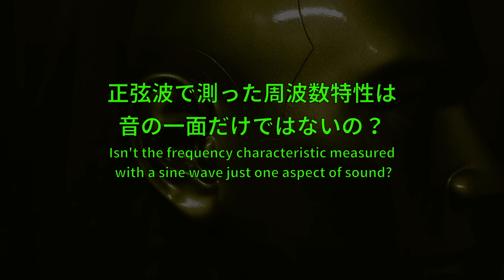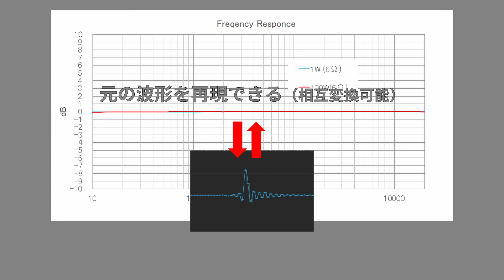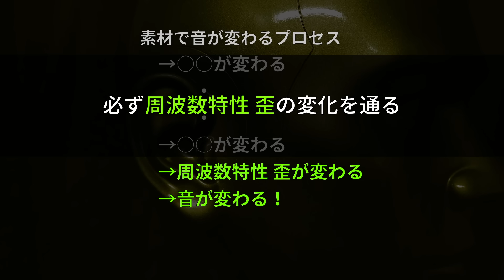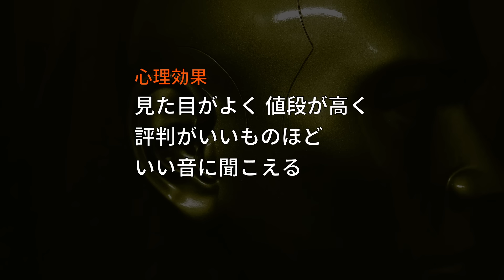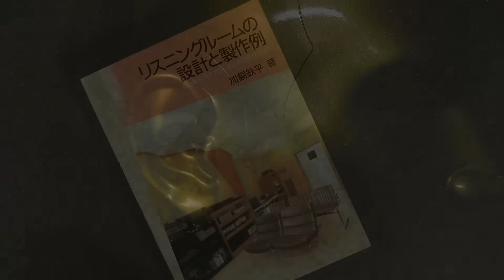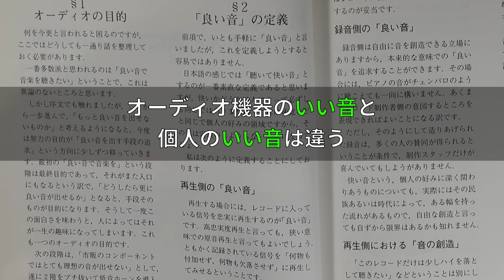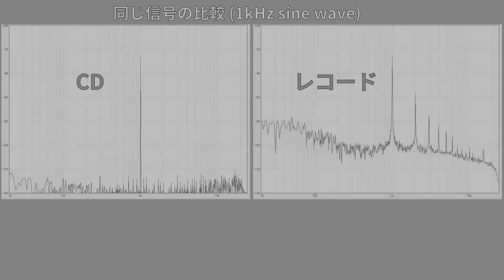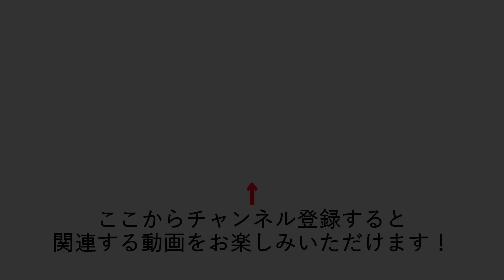質問コーナー９～レコードはCDよりいい音するってホント？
音に違いに関する以下の質問にお答えします。

・正弦波で測った周波数特性は音の一面だけではないの？
・剛性や素材は音に関係しないの？
・複雑な脳の解釈
・原音再生はできていない？
・いい音（良い音）ってなんですか？
・レコードはCDより情報が多い？

**練習問題**
1.スピーカーケーブルを換えると音が変わるプロセスを示せ。

解答例：
スピーカーケーブルを換える
→SP端子からみたアンプの出力抵抗が変わる
→SP端子の電圧が出力抵抗とSPのIMPカーブで分圧される
→SPから出る音の周波数特性が変わる
→音が変わる

なお、分圧比が1/10以下(DF=10以上)の場合、周波数特性の変化が聴覚限界（±3dB)を超えないので、音は変わらない。

2.アンプを換えると音が変わるプロセスを示せ。

解答例：
アンプを換える
→アンプの出力抵抗（DF）が変わる
→アンプの電圧が出力抵抗とSPのIMPカーブで分圧される
→音が変わる

なお、アンプのDFが10以上の場合、周波数特性の変化が聴覚限界（±3dB)を超えないので、音は変わらない。

3.アンプの負荷(SP)で音が変わるプロセスを示せ。

解答例：
負荷を換える
→負荷のインピーダンス特性が変わる
→音が変わる

なお、アンプのDFが10以上の場合、周波数特性の変化が聴覚限界（±3dB)を超えないので、音は変わらない。アンプから見た負荷の変化は、インピーダンスカーブの変化に過ぎないので、口径や振動板の慣性などは直接関係ない。